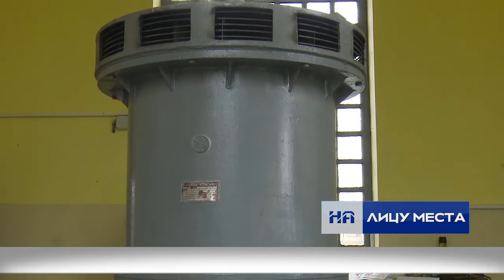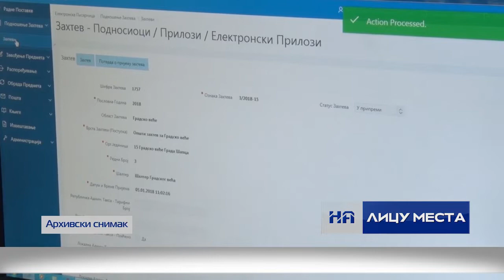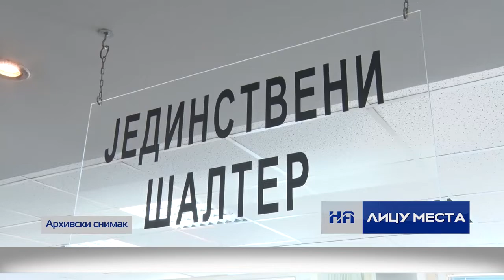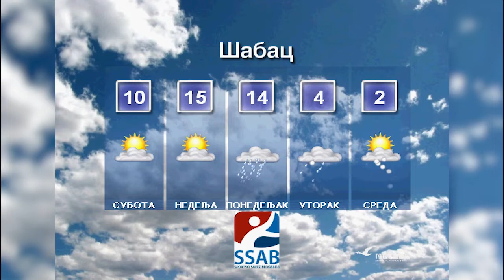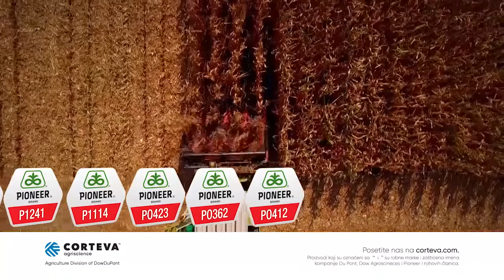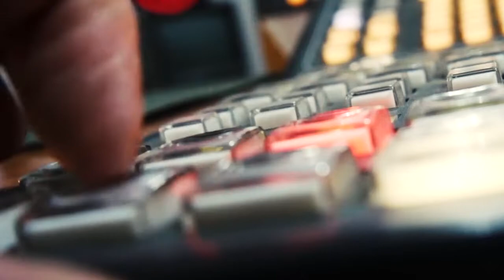Informativna emisija "Na licu mesta", petak 8.2.2019